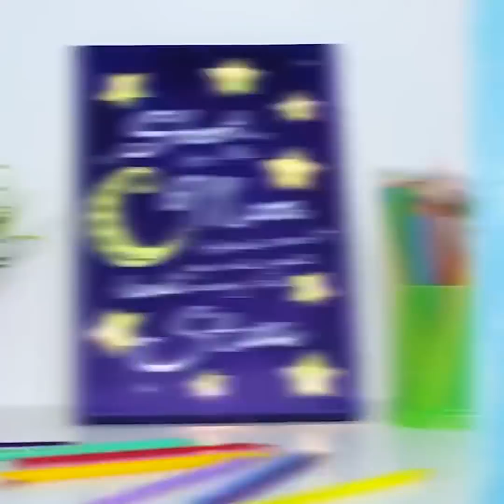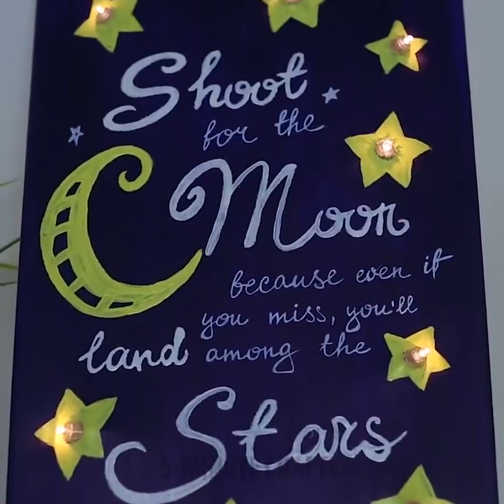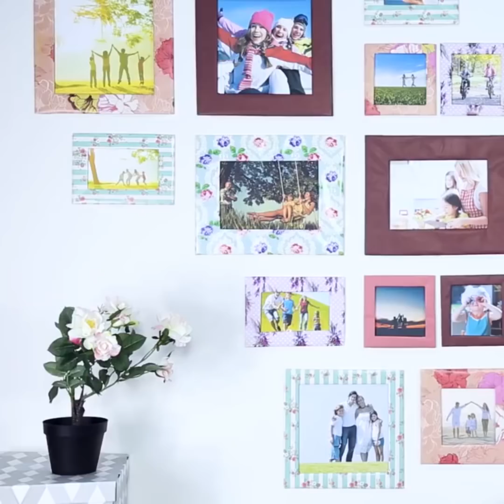22 IDÉES SYMPA POUR DÉCORER TON INTÉRIEUR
Décorer un appartement n'est pas une tâche facile. Cela devient encore plus difficile si vous devez le décorer avec un petit budget. Et si je dis que vous pouvez décorer votre espace de vie sans presque rien dépenser ?
Si vous ne me croyez pas, regardez cette vidéo.

Tout d'abord, procurez-vous un sac de gouttes de verre. Elles peuvent être utilisés pour de nombreux bricolages. Ajoutez de la colle et faites ce que vous voulez : un vase, un bol, un porte-savon. Si vous faites cuire les gouttes, puis que vous versez de l'eau froide dessus, vous verrez la façon dont ils craquent ! Ça rend vraiment bien ! Vous pouvez aussi fabriquer des bijoux élégants ! Les gouttes de verre sont géniales pour décorer certains objets simples, par exemple, un cadre photo. Vous pouvez aussi créer des aimants très sympa.

Si vous avez beaucoup de verres inutiles, vous pouvez en faire une belle horloge. Voyez comment nous l'avons fait et répétez après nous.

Vous pouvez fabriquer vous-même de très jolis bols. Il suffit de prendre un ballon et de verser du ciment liquide dessus. Laissez sécher et vous obtiendrez un bol ! Vous pouvez le peindre ou le laisser comme ça. C’est très élégant ! Une autre bonne idée est de faire un bol en forme de feuille en pâte polymère. Aussi, tu peux fabriquer un autre bol sympa avec de la corde et un peu de colle.

Vous pouvez créer des affiches et des peintures sympa ! Jetez un coup d'œil sur l'affiche de  star que nous avons réalisée dans cette vidéo. Mettez quelques lumières LED et vous obtiendrez une lampe de chevet super sympa.

Il y a beaucoup de choses que vous pouvez fabriquer vous-même. Regardez autour de vous et faites marcher votre imagination !

TIMESTAMPS:

Des idées déco incroyables
Fabriquer des bols
Peinture et ruban à masquer
Un dessin décoré de guirlandes